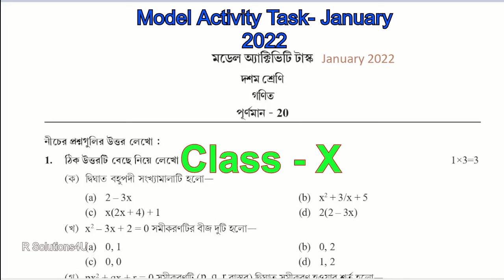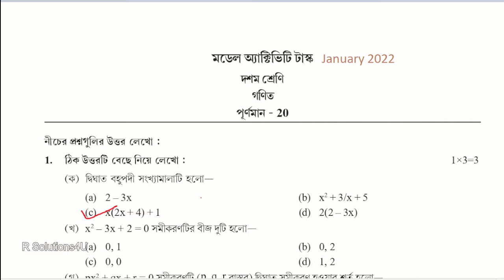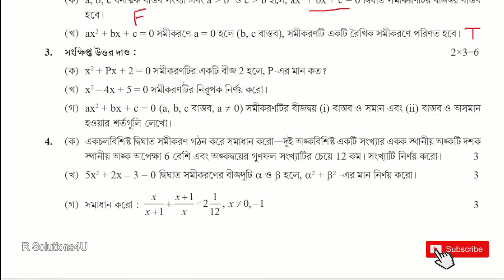Model Activity Task Class 10 2022 Math // Class 10 Math Model Activity Task January 2022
Class: 10
Subject: Mathematics Model Activity Task 2022